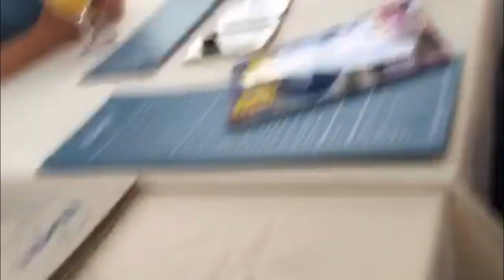Sasha Zvereva Periscope #25